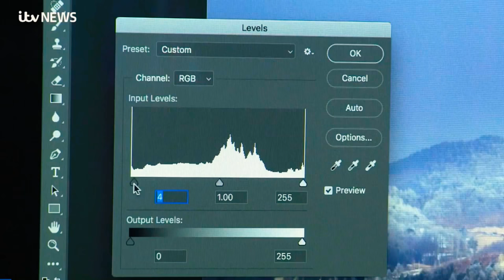6 March 2018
Clive Mason of Getty Images talks to Liz Summers of ITV News Anglia about his experiences photographing the PyeongChang Winter Olympics. Video courtesy of ITV News Anglia